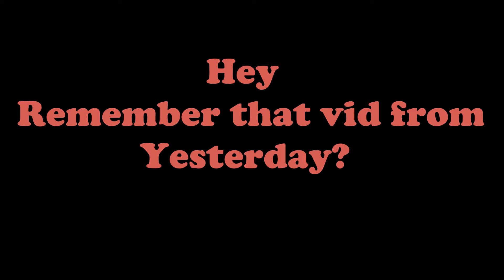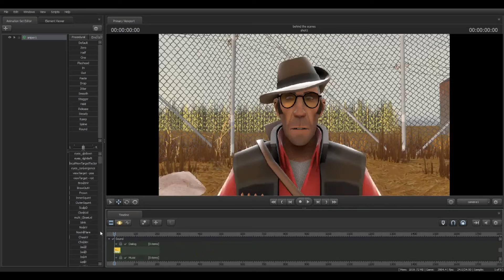Soldier Rants To His Team Behind The Scenes!